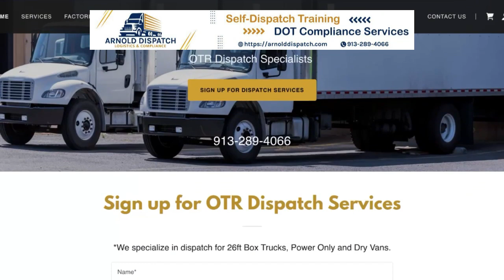WATCH THIS BEFORE BECOMING A CARGO VAN OWNER OPERATOR!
Cargo vans are a hot topic right now. Here are some things to look out for

NEEDED TRUCK EQUIPMENT
Dash Cam
Pallet Jack Stopper
Load Bars
Moving Blankets
Pallet Jack
Hand Truck
Phone Mount

Arnold Dispatch Services
** Ready to earn $5,000-$7000 per week?

Thank you for taking the time out of your day to watch this video! All support is and will always be appreciated!